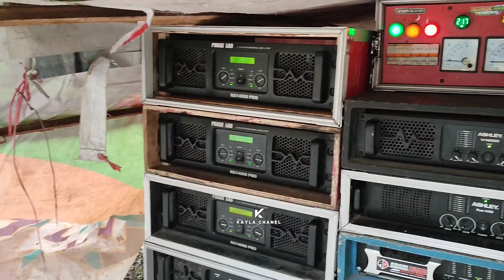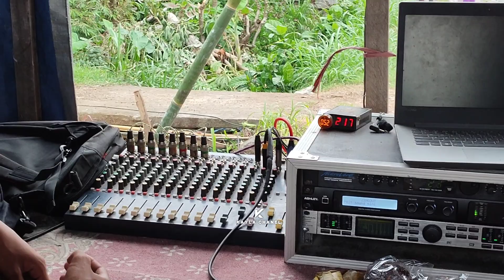TANGGAPAN PERDANA 10 SUB TANPA DISETTING ORANG BERPENGALAMAN HANYA BERMODAL NEKAT BARENG VIQ AUDIO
TANGGAPAN PERDANA 10 SUB PUTRA JAYA TANPA DISETTING ORANG BERPENGALAMAN HANYA BERMODAL NEKAT BARENG VIQ AUDIO